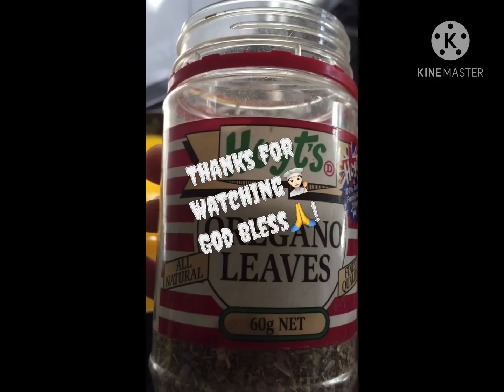Mhy pumpkin soup recipe👩🏻‍🍳 Ang aking masustansiyang kalabasang sabaw👩🏻‍🍳🍲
Pumpkin soup is full of vitamins and good for the eyes👀😍😊🍲